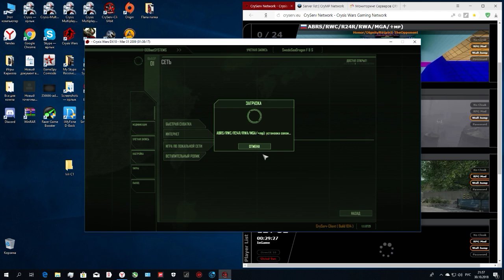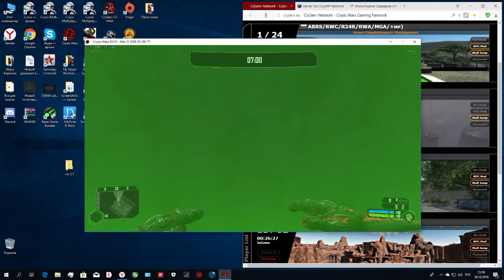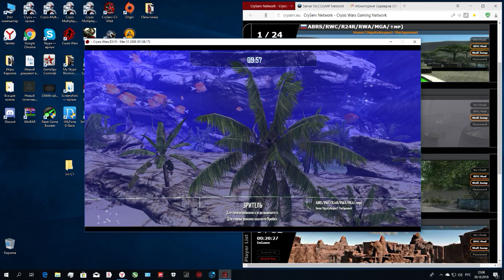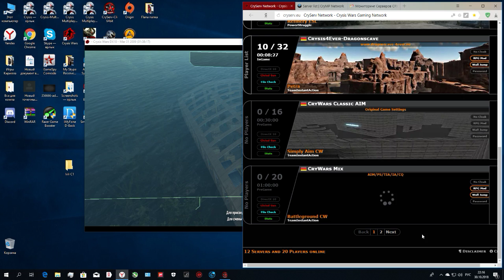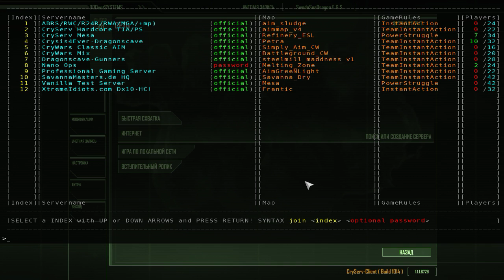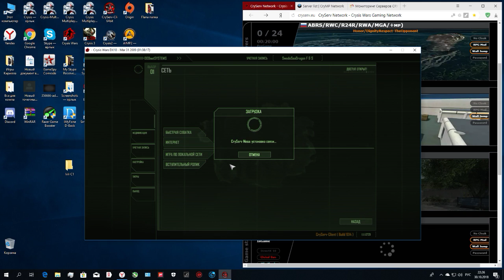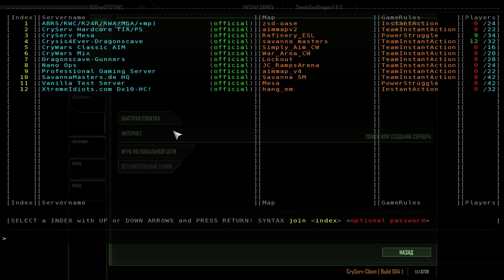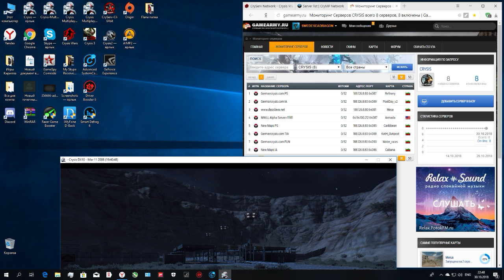Crysis join multiplayer 2018 10 30 21 57 01 07 action,sent me sms-msg : .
Crysis action,multiplayer,sent me sms-msg : . I see you adress and send you my files - join multiplayer in Crysis 1,Crysis Wars,Crysis 3 :no sale !! )))